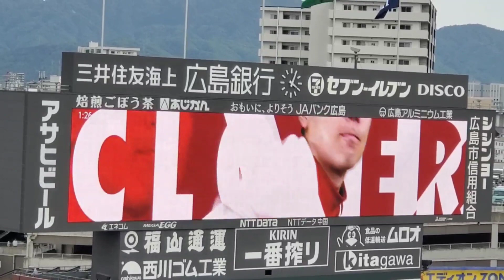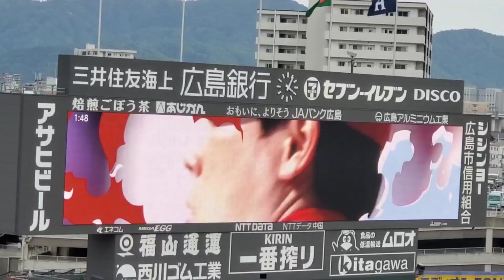20230423 ｸﾛｰｻﾞｰ復活へ！ 栗林良吏 登板時の登場曲【｢Narco(ﾅﾙｺ)｣】 9回表 広島東洋ｶｰﾌﾟ@MAZDA Zoom-Zoom ｽﾀｼﾞｱﾑ広島･ﾋﾞｼﾞﾀｰﾊﾟﾌｫｰﾏﾝｽ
【｢Narco (Extended Mix)｣／Blasterjaxx (Idir Makhlaf, Thom Jongkind) & Timmy Trumpet】